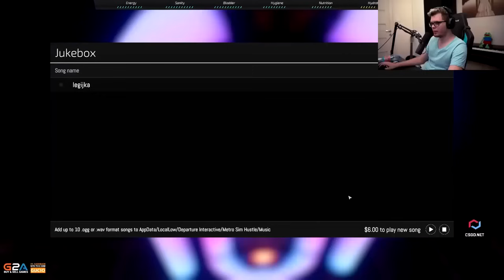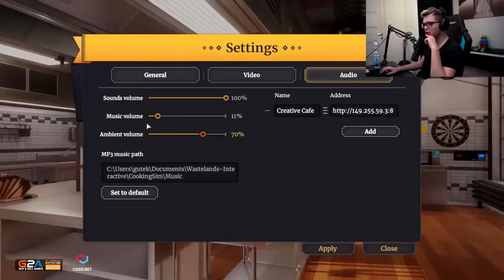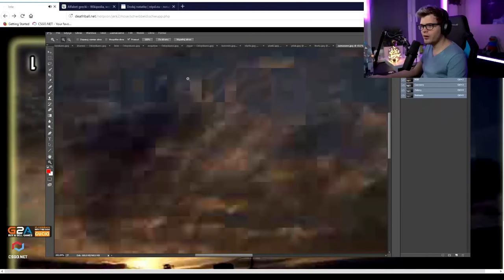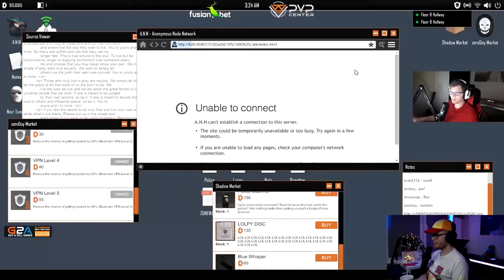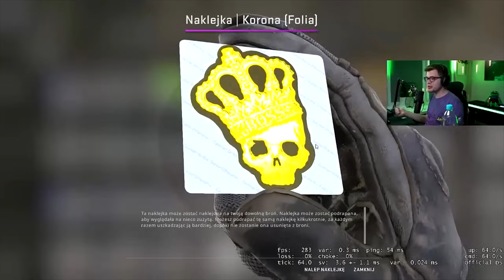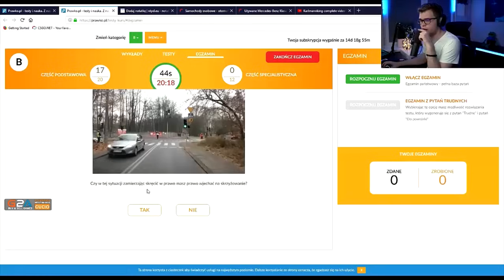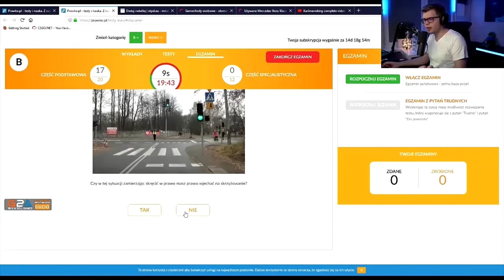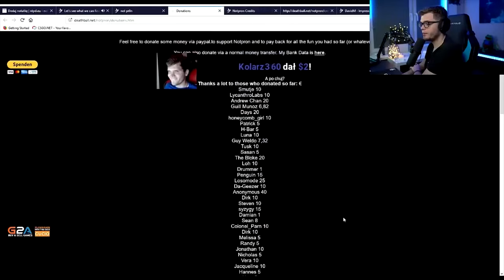Stary Gucio był giga koksem #3